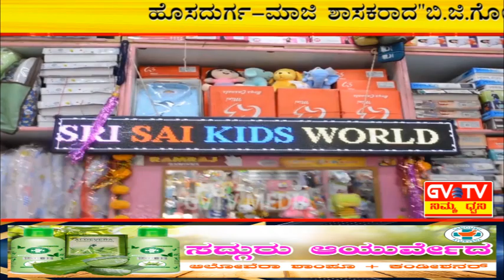ಸ್ವಾತಂತ್ರ್ಯ ಅಮೃತ ಮಹೋತ್ಸವದ ಪ್ರಯುಕ್ತ"75km ಪಾದಯಾತ್ರೆ"ಮಾಡುವ ಬಗ್ಗೆ ನಡೆದ"ಪೂರ್ವಭಾವಿ ಸಭೆ".GVTV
ಪಟ್ಟಣದ ಕಾಂಗ್ರೆಸ್ ಕಚೇರಿಯಲ್ಲಿ ಮಾಜಿ ಶಾಸಕರಾದ ಬಿ.ಜಿ.ಗೋವಿಂದಪ್ಪನವರ ನೇತೃತ್ವದಲ್ಲಿ ನಡೆದ ಈ ಪೂರ್ವಭಾವಿ ಸಭೆಯಲ್ಲಿ ಆಗಸ್ಟ್ 4 ರಿಂದ 10ವರೆಗೆ 75ನೇ ಸ್ವಾತಂತ್ರ್ಯ ಅಮೃತ ಮಹೋತ್ಸವದ ಅಂಗವಾಗಿ ತಾಲೂಕಿನಲ್ಲಿ 75km ಪಾದಯಾತ್ರೆ ಹಮ್ಮಿಕೊಳ್ಳಲಾಗಿದೆ ಎಂದು ತಿಳಿಸಿದ್ದಾರೆ.